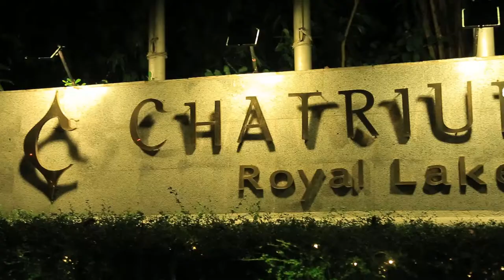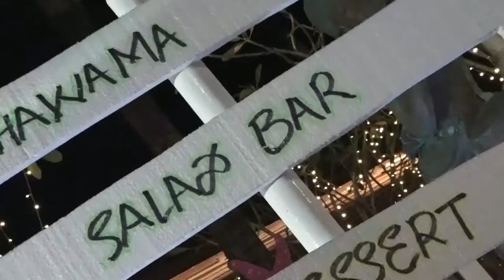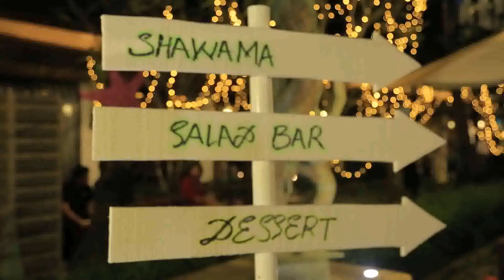Chatrium New Year’s Eve Party 2018 – Mamma Mia Story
Chatrium Hotel Royal Lake Yangon celebrated its New Year’s Eve Party with the theme of “Mamma Mia Story” – An Eternal Sensation on 31st December 2018 at hotel’s Ngapali Pool Garden. Over 400 guests participated and enjoyed the party with special performance by famous singers; Chit Kaung, Phyu Phyu Kyaw Thein, Phyo Pyae Sone, Jewel, DJ Heinz Zack, Here & Now Dance Group with International buffet and free flow of wine, beer and soft drinks.